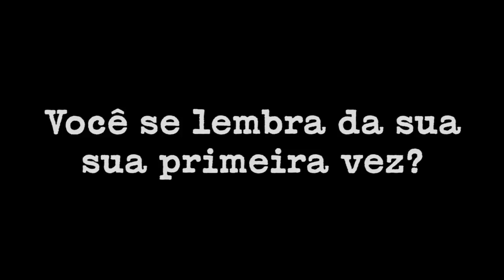A Minha Primeira Vez